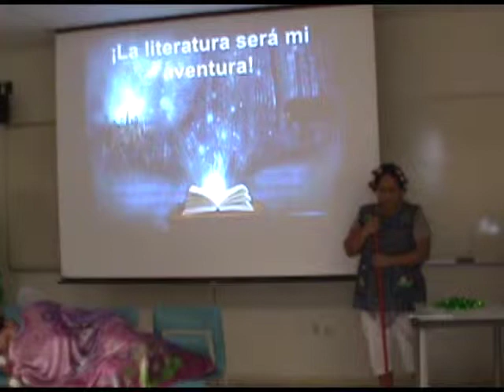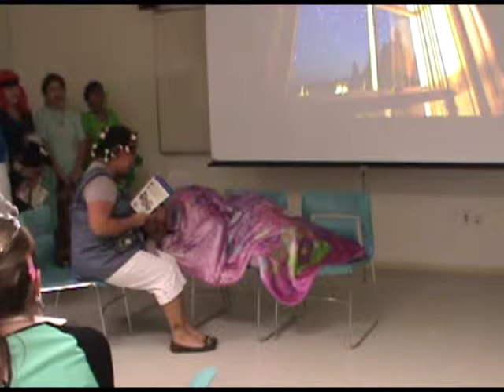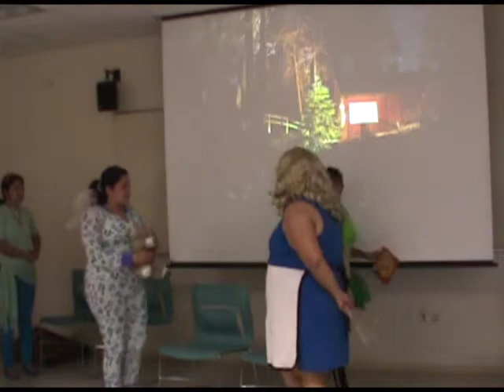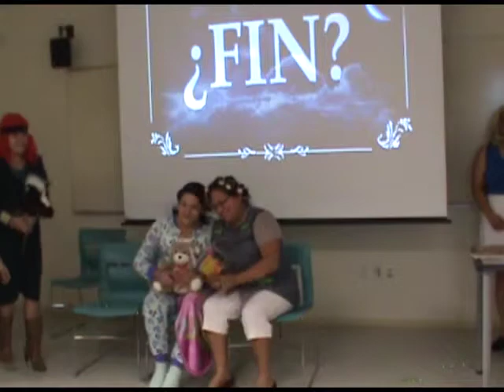¡La Literatura Será mi Aventura!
PED 3314 - Children's Literature in Spanish